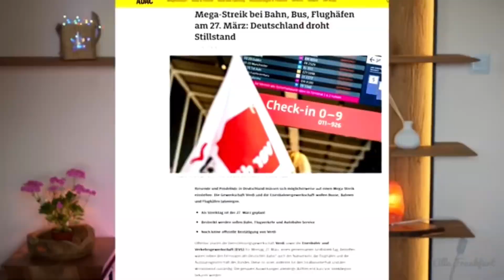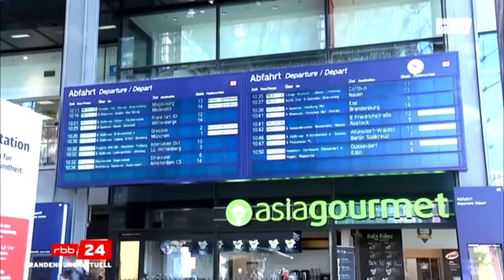ЗАБАСТОВКА В ГЕРМАНИИ / Коллапс в стране??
Знакомства в ФРГ 👉 ok.me/Dzr81

Масштабная забастовка в Германии — в понедельник не будет ходить общественный транспорт и поезда, отменятся самолеты.

Профсоюз ver.di и профсоюз железнодорожников EVG анонсировали, что забастовка начнется в полночь на понедельник, 27 марта.

Публикуем список ограничений, которые ожидаются в разных городах и федеральных землях.